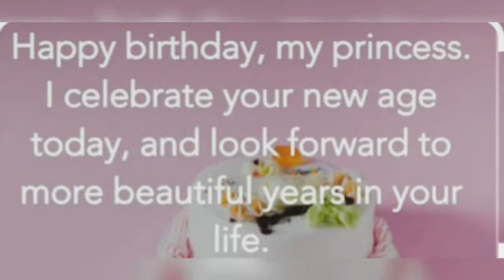MY CUTE LITTLE ANGEL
DELICIOUS MAGICAL FOOD😋

videos music:-

Musician: ASHUTOSH

Musician: @iksonmusic

birthday song

DELICIOUS MAGICAL FOOD 😋

DELICIOUS MAGICAL FOOD 😋

OR
GMAIL ACCOUNT

DELICIOUS MAGICAL FOOD 😋